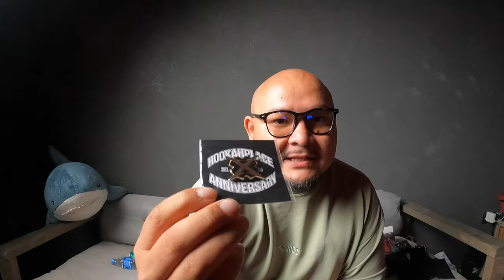ОБЗОР ВСЕХ КОЛЛАБОРАЦИЙ - HOOKAHPLACE ANNIVERSARY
Крутые кальянные бренды поддержали праздник и выпустили к 10-летию HookahPlace специальные юбилейные новинки!
САМЫЙ СКАНДАЛЬНЫЙ КАЛЬЯННЫЙ ТЕЛЕГРАМ КАНАЛ